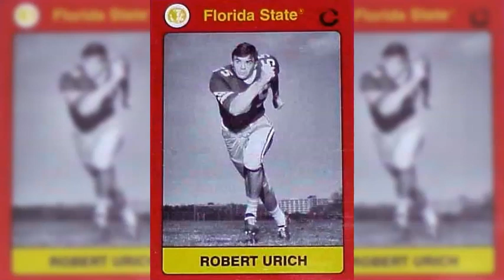Remembering ROBERT URICH - Star of "Vega$" and "Spenser: For Hire"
Here are my memories of Robert Urich, star of television hits like "Vega$" and "Spenser: For Hire".